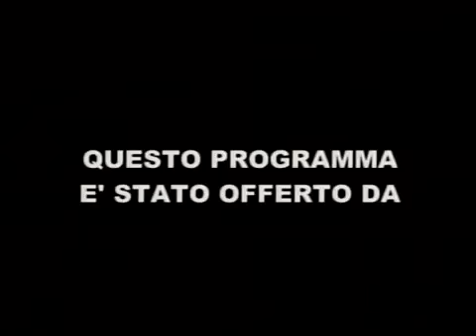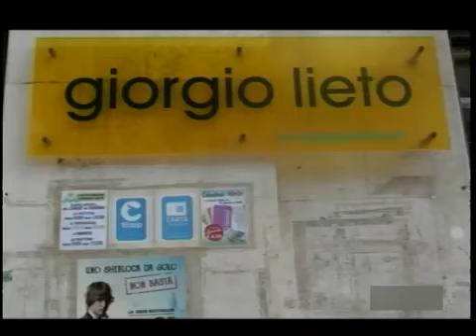SPECIALE DIMARO 26 LUGLIO seconda parte